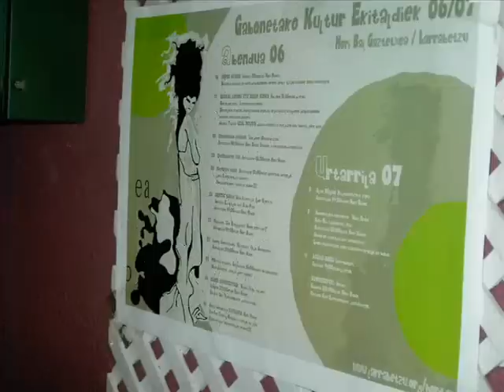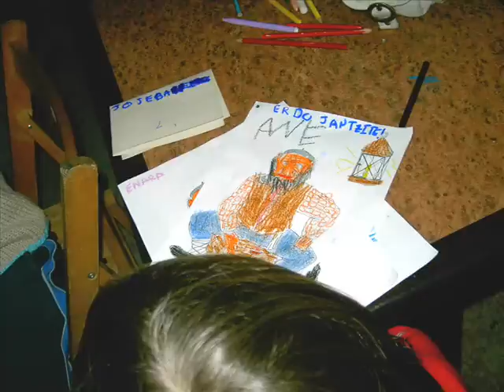larrabetzu. HORIBAI. Olentzero bila. 2006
Larrabetzuko HORIBAI gaztetxeak antolatuta. Olentzero bila